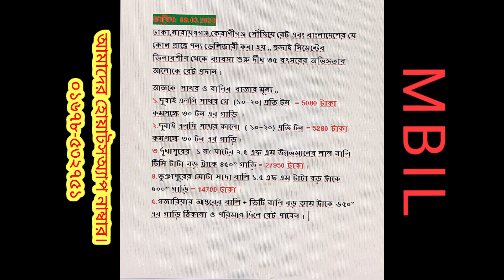আজকে পাথর ও বালির বাজার মূল্য জানতে ভিডিও টি সম্পূর্ণ দেখুন।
পাথরের ঘাট
বালির ঘাট।
বালি ও পাথরের বাজার।